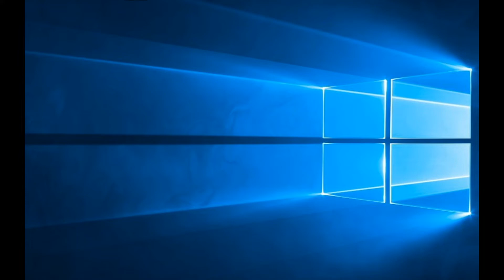Самые популярные имена 2019 года в Польше Необычные польские имена Польша удивляет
Самые популярные имена 2019 года в Польше  Есть ли проблемы в Польше с короновирусом